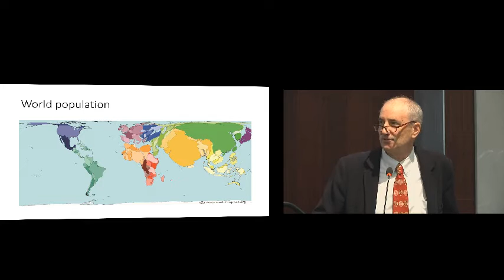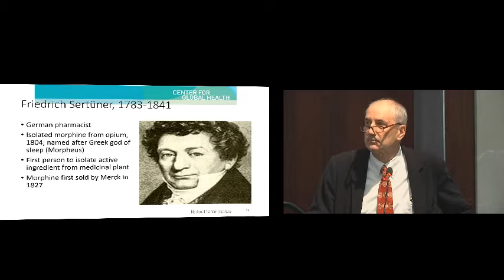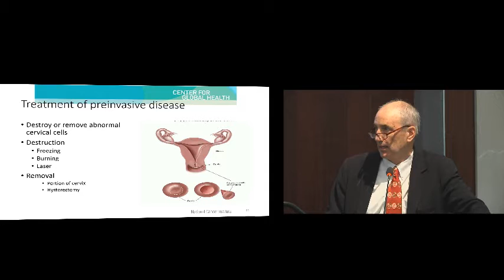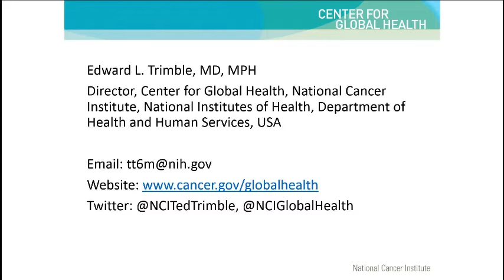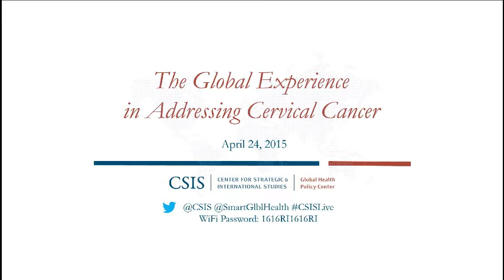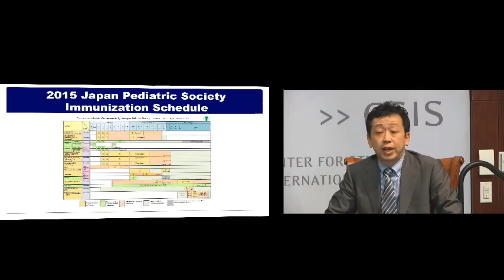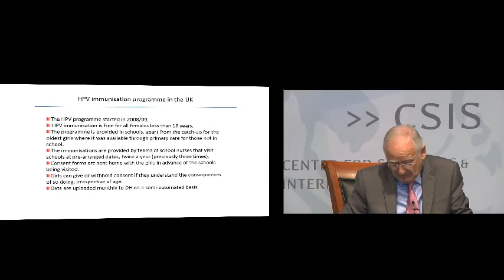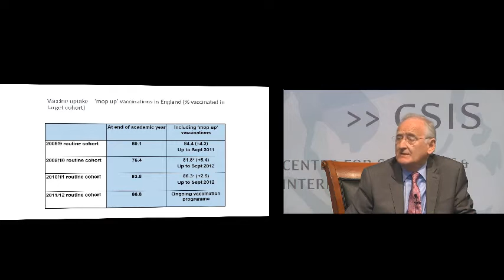The Global Experience in Addressing Cervical Cancer Panel1